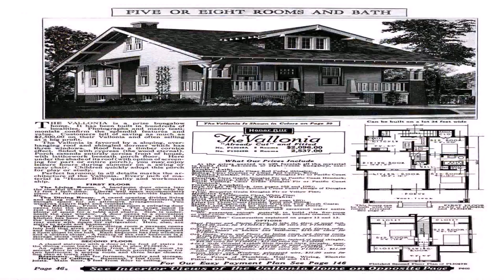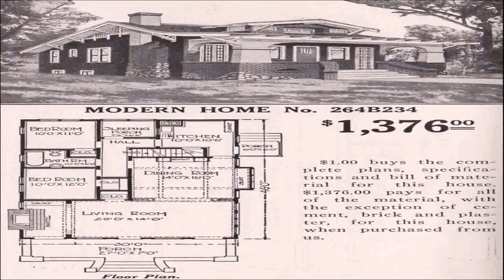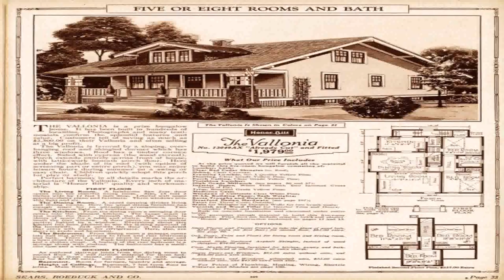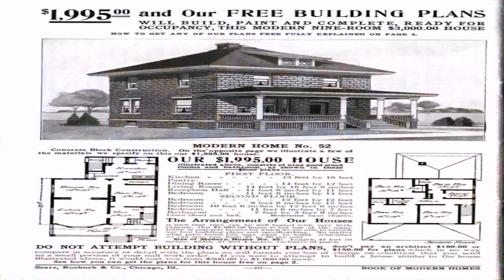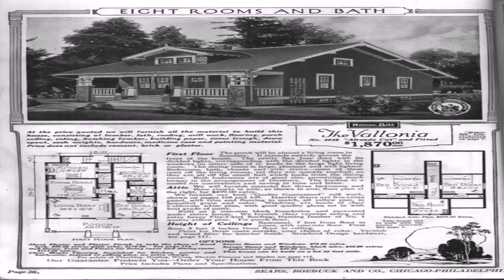Old Style House Plans Craftsman (see description) (see description)